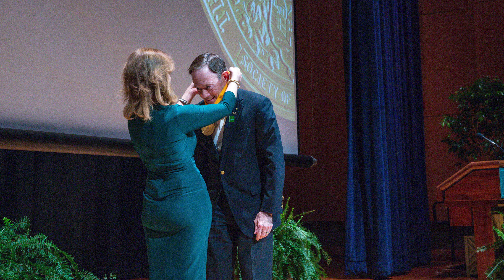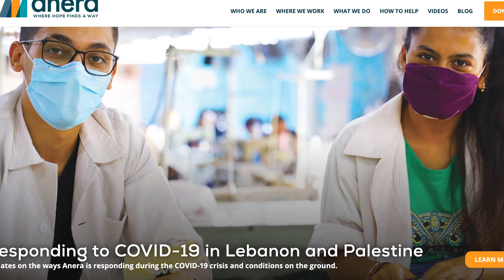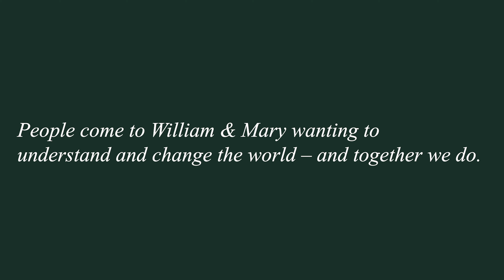2021 Alumni Medallion Ceremony